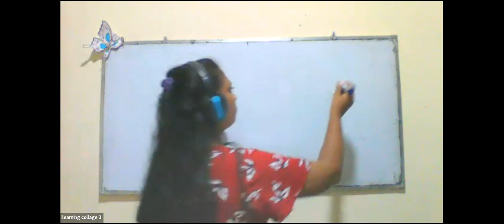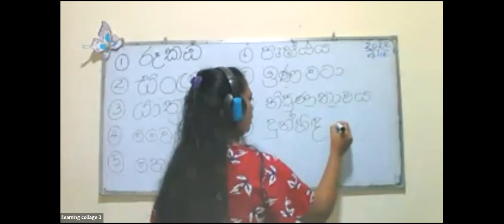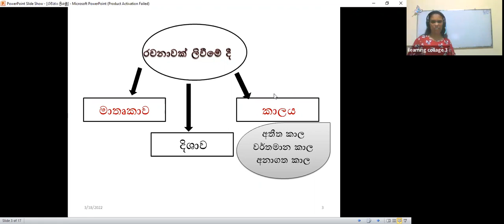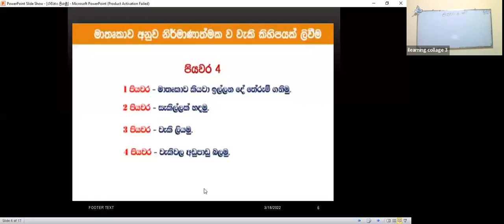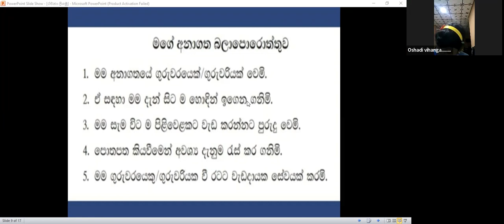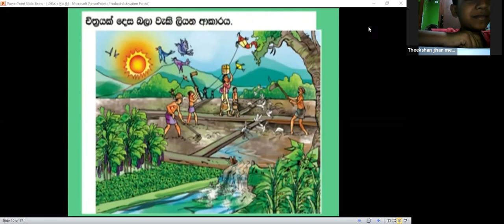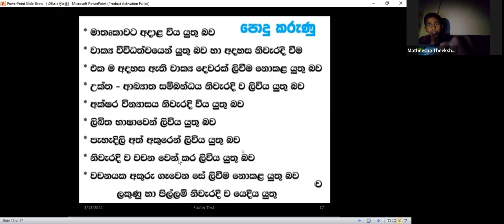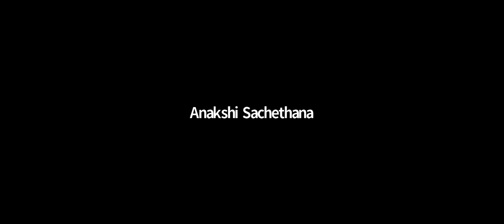5 ශ්‍රේණිය මව්බස පන්තිය සිකුරාදා Mar 18, 2022